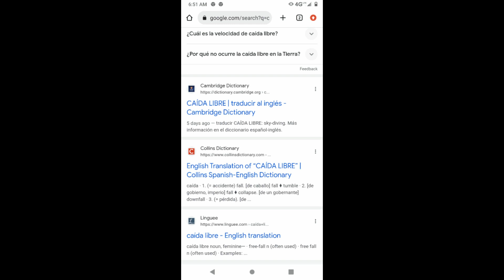Caida Libre Definition